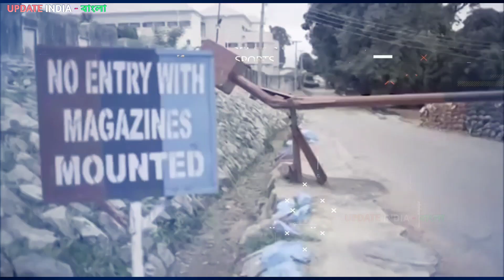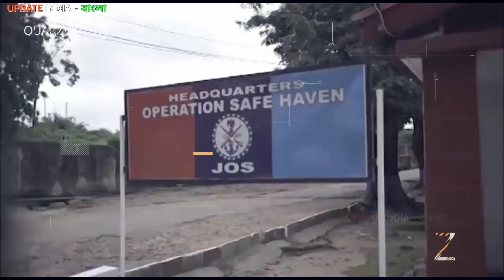বড়দিনে ভয়াবহ হামলা 👍